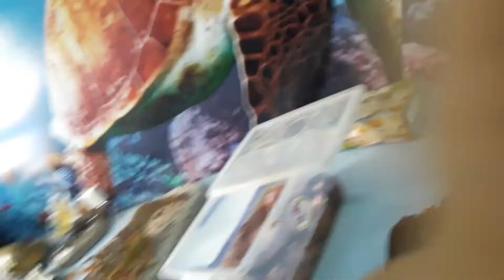Vida marinha parte 4